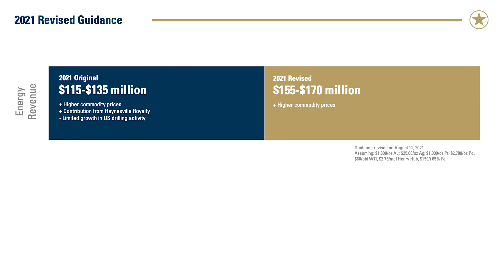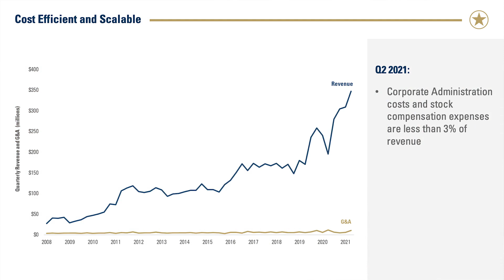Franco Nevada - Q2 2021 Results